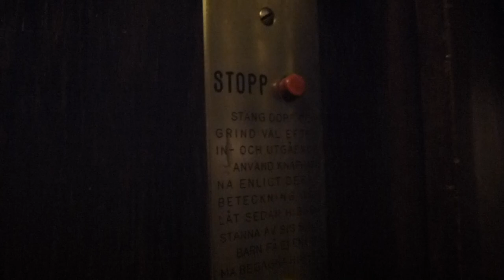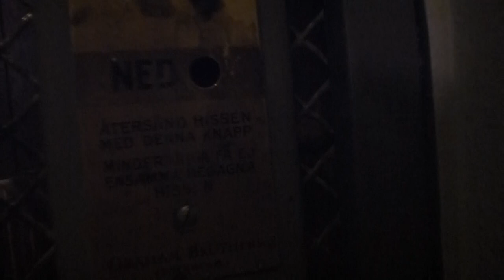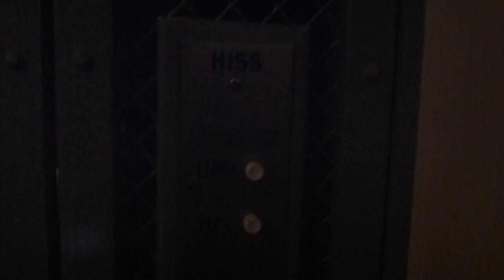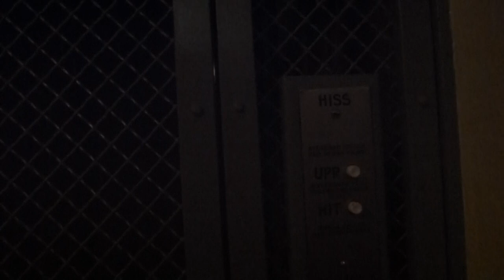Having fun on this classic Graham Brothers traction elevator @ Luxgatan 9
Brand: Grahams Brothers Stockholm
Type: Traction
Controller: Simple Realy
Capacity: 3 Persons
Floors: 6 (KV, BV, 1-4)
Build no.
Location: Luxgatan 9, Lilla Essingen, Stockholm SWEDEN
Other: All "Send down" buttons are remove. The basement have a "Send up" button left, but it is disconnected and unuseable.
The elevator features an elevator stop feature, wich disallows any calling when the stop button is pushed, untill any floors is selected.